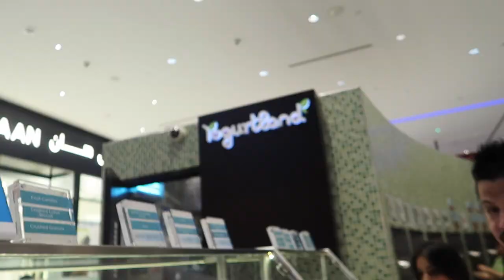GEVECHT NESIM + NAAR DUBAI! - VLOG 137